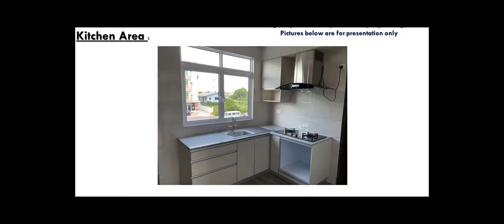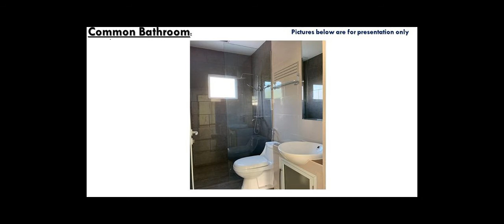Jalan Gates Apartment Kuala Belait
Jalan Gate Unit, Kuala Belait Town, Brunei

Looking for house/shop/apartment to RENT or SALE❓❓❓

OR You are a landlord/owner who is looking for Potential Clients❓❓❓

Lets give our friendly sales team a call to see how we could assist you.

Appreciate it very much...